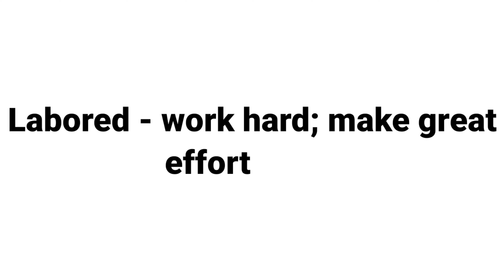LABORED MEANING WITH SENTENCE | LEARN NEW ENGLISH WORDS DAILY | DEVELOP ENGLISH VOCABULARY SKILLS